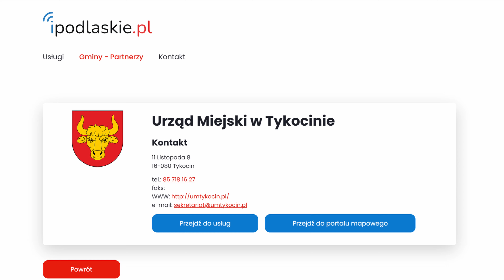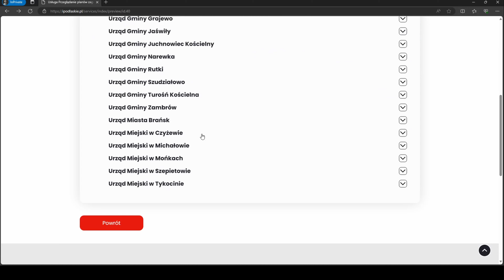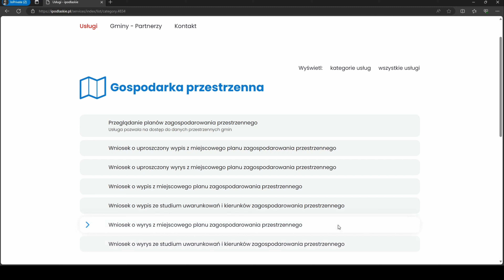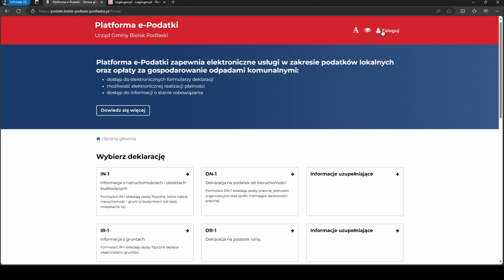Instruktaż obsługi portalu iPodlaskie.pl - Tykocin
Zapraszamy do zapoznania się z funkcjonalnościami portalu iPodlaskie.pl